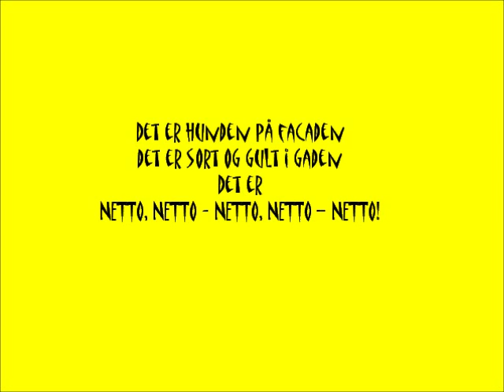Thomas Tækker, video